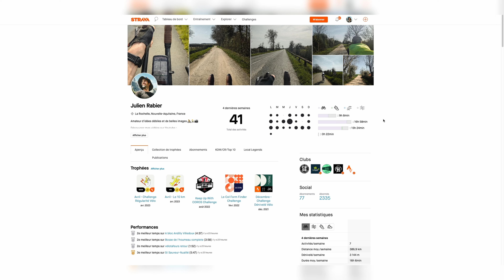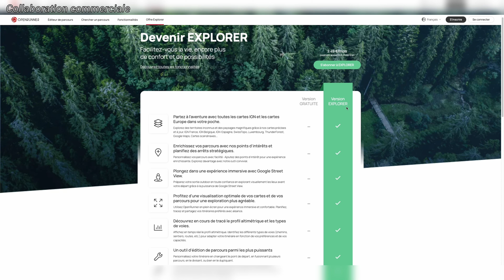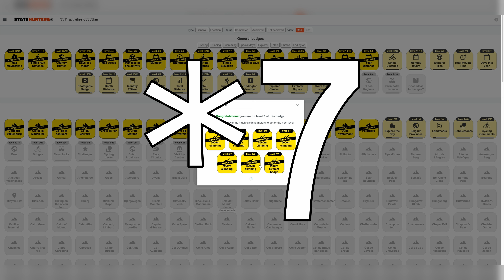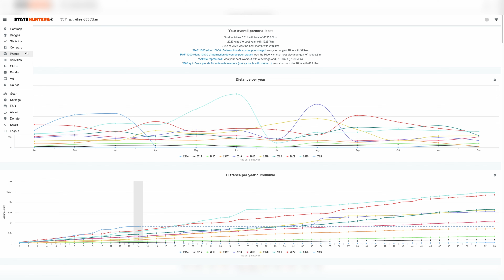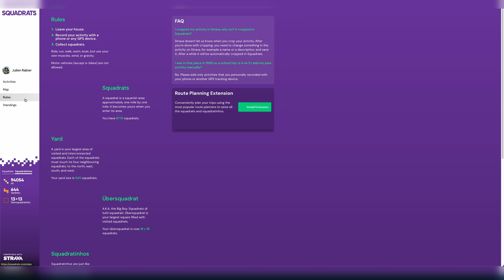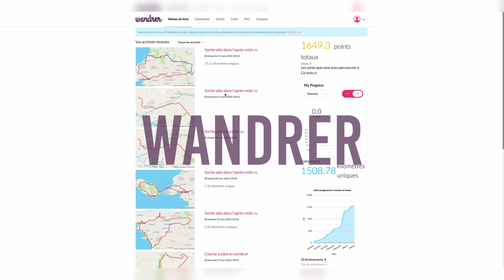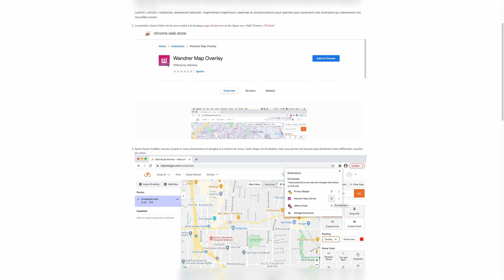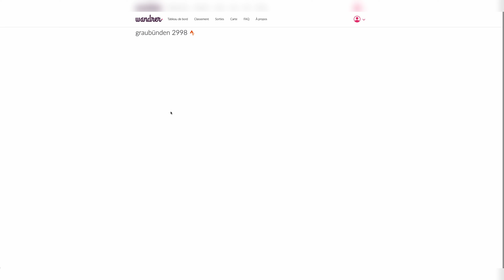ARRÊTEZ DE TOURNER EN ROND ! (Gamifiez vos sorties)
Gamifiez vos sorties vélo, course à pied, trail, rando... et découvrez de nouveaux endroits plutôt que de tourner en rond autour de chez vous.

Pensez à installer l'extension de navigateur Statshunters pour afficher les carrés sur Openrunner 😉

-5% pour partir à l'aventure avec le Club Chilowé Code : CHILOJR5